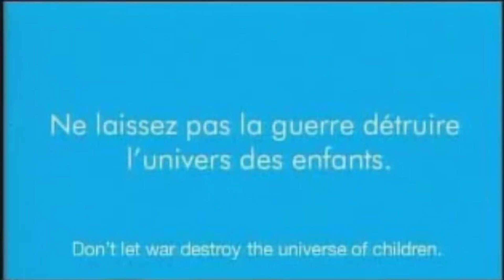IrmingardTV-3 Philippines have issues with Time Slots and Programming Disputes right now